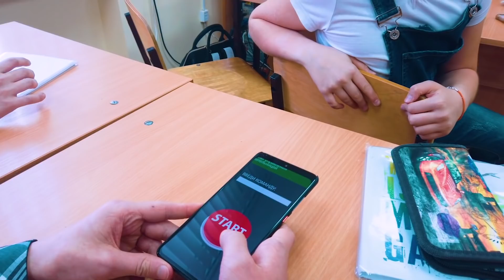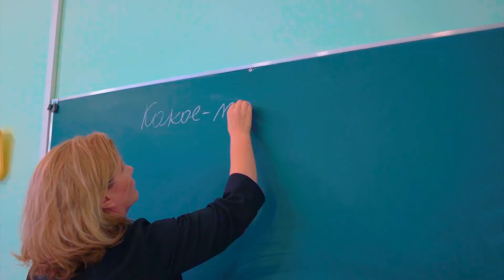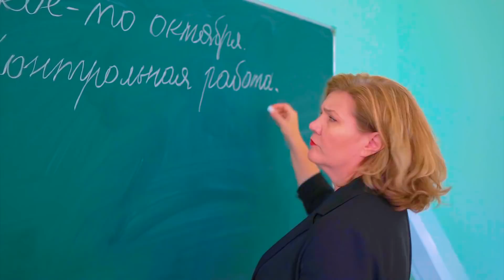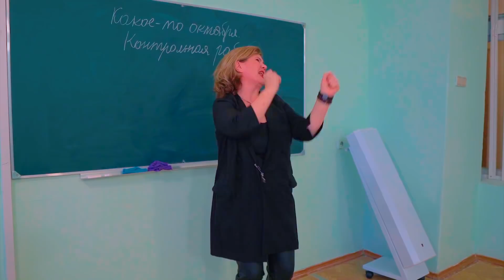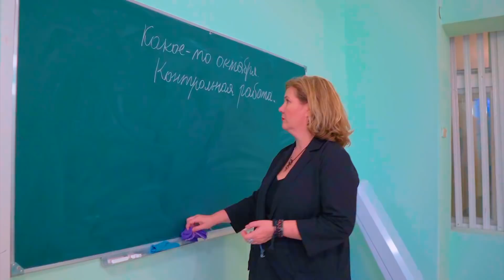ПУЛЬТ УПРАВЛЕНИЯ УЧИЛКОЙ!! (Крутые детки) Cool Kids House